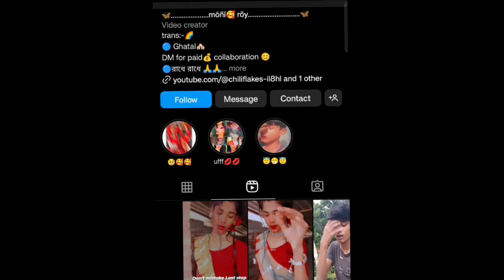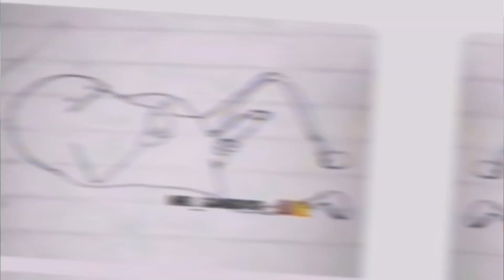Funny Instagram reels creator 😂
Instagram reels backchodi 😂 on YouTube

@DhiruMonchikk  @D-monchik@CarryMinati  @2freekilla